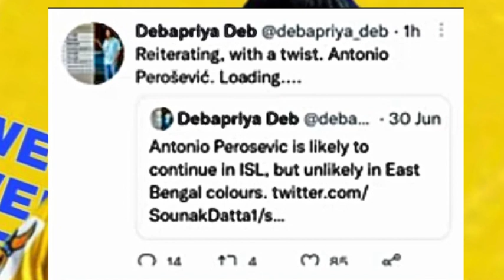തകർപ്പൻ പ്രഖ്യാപനം🔥Keralablasters foreign signing completed 🔥🔥🔥 keralablasters news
Ivan Kalyuzhnyi

Ivan Kalyuzhnyi to keralablasters

Ivan Kalyuzhnyi skills and goals

Ivan Kalyuzhnyi goals

Ivan Kalyuzhnyi skills

Ivan Kalyuzhnyi to kbfc

kerala blasters
Roy krishna to bengaluru fc
Roy krishna news
keralablasters news
keralablasters latest news
kbfc news
keralablasters updates
keralablasters whatsapp status
keralablasterstransferrumour
isl 2022
isl transfer news 2022
isl keralablasters

Query Solved
1-Kerala Blasters players
2-Kerala Blasters Strikers
3-Kerala Blasters new signings 2022
4-kerala blasters new signings 2022
5-Kerala Blasters new signing
6-kbfc new signing
7-kerala blasters transfer
8-kerala blasters transfer news 2020-21
9-kerala blasters players 2022
10-Kerala Blasters 2022 players list